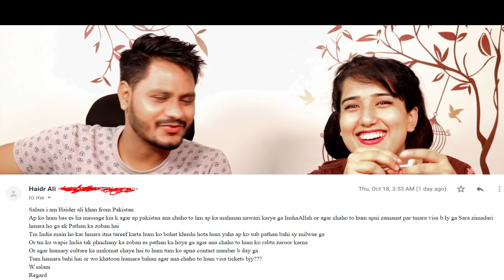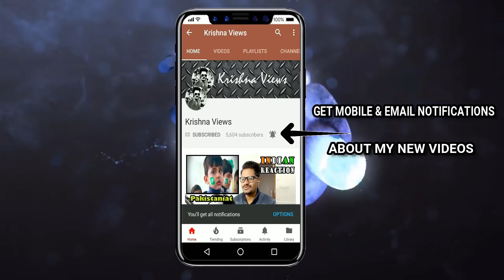Indian Reacts On Cutest Pathan Kid 👶😍🔥